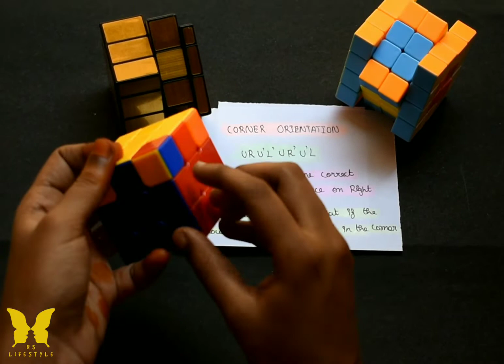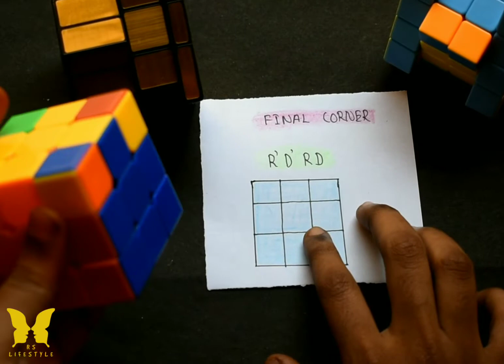RUBIK'S CUBE LAYER 3 PART 2 | FINAL STEP | RUBIK'S CUBE SOLVING SERIES | EASY STEPS TO SOLVE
FORMULA : U R U' L' U R' U' L - CORNER ORIENTATION
                      R' D' R D - FINAL
FOR CUBE PURCHASE :